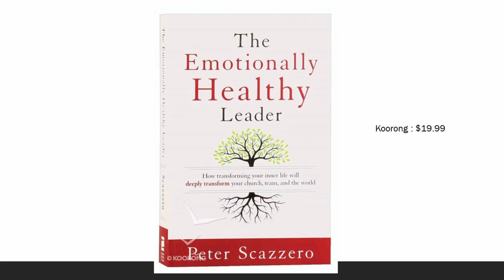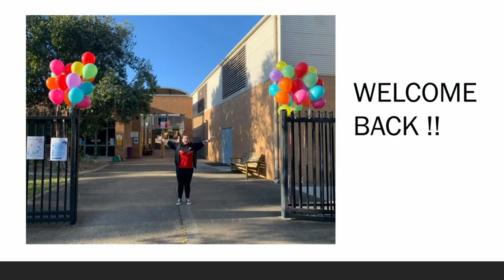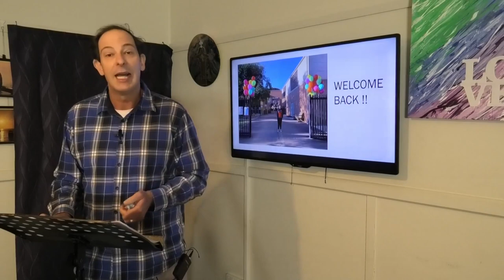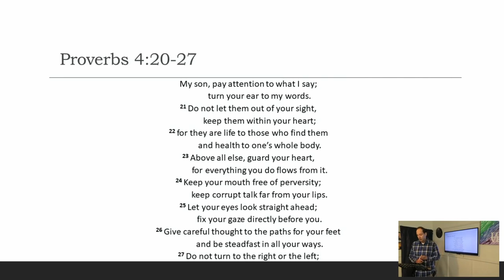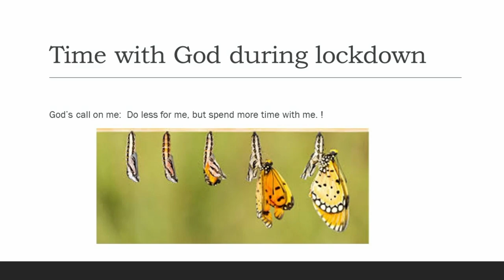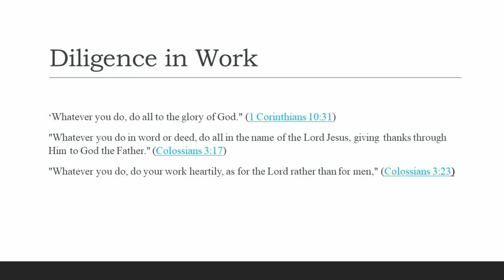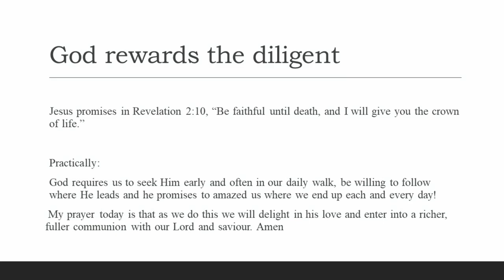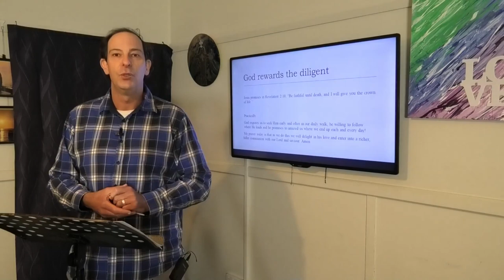Sunday Morning 31-Oct-2021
This morning David will be continuing our series on "Virtues for The Journey". Today's instalment is the virtue of "diligence" as we explore Proverbs 4:20-27.